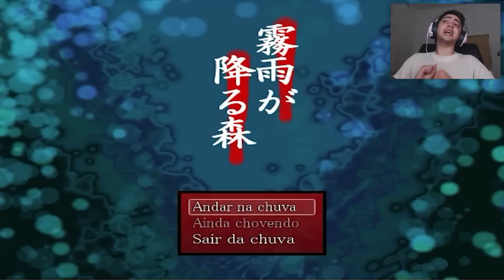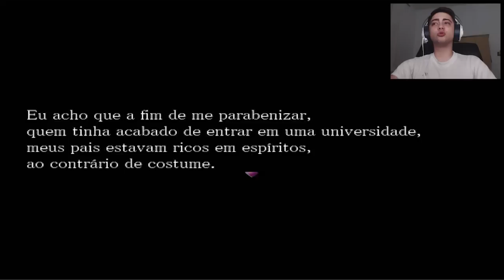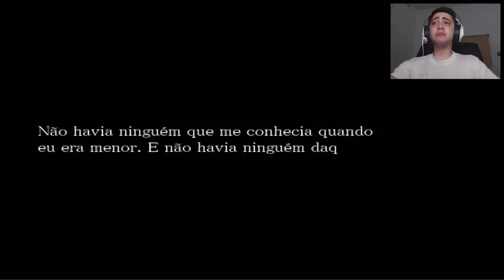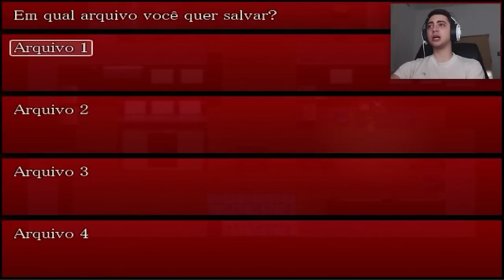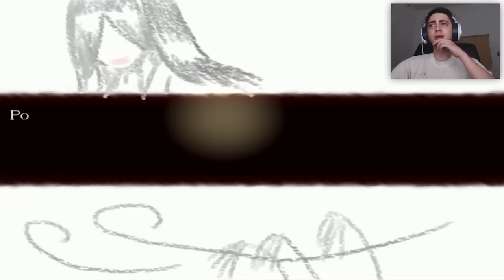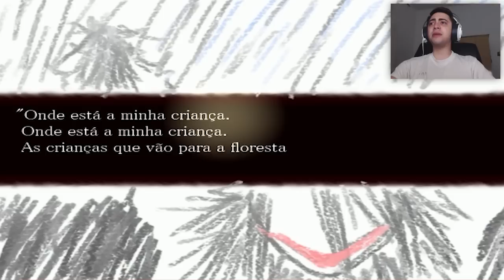O MISTÉRIO! - FOREST OF THE DRIZZLING RAIN - Parte 1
E vamos começar mais uma série 2D que promete MUITO!